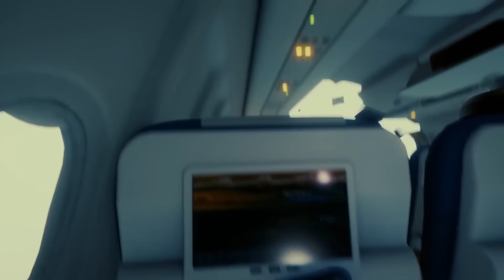4 ምርጥ የ ላፕቶፕ ሰርቫይቫል ጌሞች / 4 MIRT YE LAPTOP SURVAIVAL GAMOCH : ABYSSINIA GAMER , SEIFU ON EBS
________________  🎮🎮 DESCRIPTION 🎮🎮   ___________________

                        The world has ended and you have survived. Where did the Earth go? Who survived? What happened to everyone? Will you get out of this hostile world? As a player, you need to learn by your own experience. Explore the new environment, find out what happened to everyone. Then decide what is the best way to survive in this harsh world.

                          In this article, we have reviewed the top 4 best open world 2023 survival game/simulator games to play on PC. Open world games have developed a lot in recent times and you can find many different versions of them today, both in terms of budget and gameplay. This article provides you with some of the best open world games out there today, whether you are looking for some exciting action, massive co-op or just want a game that will make you feel like a real survivor

            The survival game is a genre of adventure video games, in which players must survive in a variety of non-standardized games. (As opposed to the cartoon style action adventure games that make up the majority of this genre). The games usually have some sort of open world or open environment which the player can explore freely and see effects or scenarios based on player actions.

               In this open world game you will be able to build and command a group of survivors of nuclear disaster. In the multiplayer mode, players will cooperate or compete in raids, crafting and trading.

              We're big fans of the survival games that came before. But a game can be so much more than just surviving. 2018 was an exciting year for survival gaming, with a lot of new titles being released. Namely, Open World! From adding new mechanics to refining old ones, these open world survival games take the genre in exciting directions while still focusing on core survival gameplay elements.

MrBeast ,PewDiePie ,Typical Gamer,
Blooprint ,Gamer's Little Playground,
Techno Gamerz,Hollow,jacksepticeye,
CaRtOoNz,MKIceAndFire,
Fooster,The Outer Middle Show,
ScereBro PSNU ,Zanar Aesthetics,Gamer's Little Playground,FA GAMEZ,theRadBrad, Fudgy ,Football Live,The Outer Middle Show,Abrelo Gaming,Abyssinia Gamer,MrBeast ,PewDiePie ,Typical Gamer,
Blooprint ,Gamer's Little Playground,MrBeast ,PewDiePie ,Typical Gamer,
Techno Gamerz,Hollow,jacksepticeye,
CaRtOoNz,MKIceAndFire,
Techno Gamerz,Hollow,jacksepticeye,
CaRtOoNz,MKIceAndFire,
Techno Gamerz,Hollow,jacksepticeye,
CaRtOoNz,MKIceAndFire,
ScereBro PSNU ,Zanar Aesthetics,Gamer's Little Playground,FA GAMEZ,theRadBrad, Fudgy ,Football Live,The Outer Middle Show,MrBeast ,PewDiePie ,Typical Gamer,
Techno Gamerz,Hollow,jacksepticeye,
CaRtOoNz,MKIceAndFire,